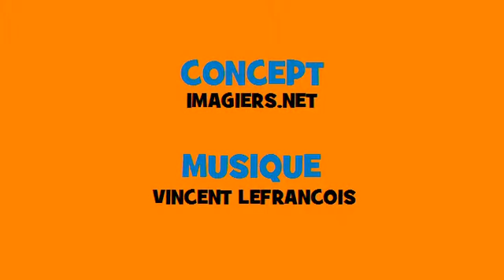法国音乐共轭 # Rock # 动词 = écouter